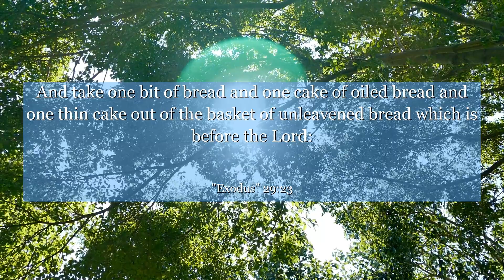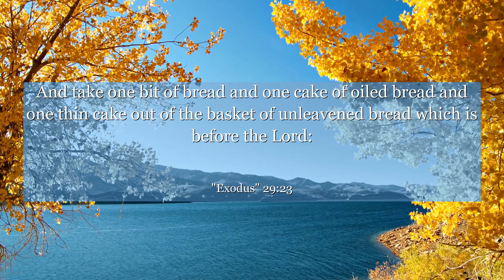Exodus 29:23 And take one bit of bread and one cake of oiled bread and one thin cake out of the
In Exodus chapter 29:23, we find a powerful lesson on the importance of consecration and dedication. This verse describes the offering of a sacrificial ram, symbolizing the surrender of one's own desires and ambitions to a higher purpose. It teaches us that true fulfillment comes from selflessness and devotion. Let this verse inspire you to embrace a life of purpose and service, finding joy in giving and making a meaningful impact on the world around you.